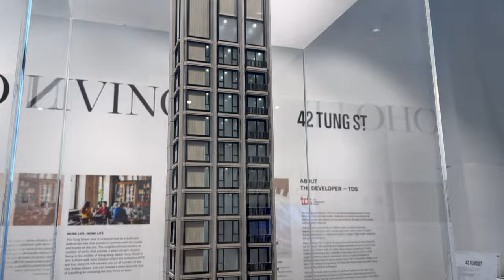香港上環42Tung St 1157尺複式3房2套精品豪宅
📲62751636
WeChat：L87wong

1. 可搶先睇純粹單位的影片
2. 以後有再加⋯